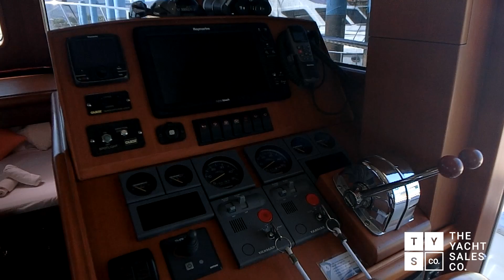2013 Explorer 40 Sedan "Wave Dancer" | For Sale with The Yacht Sales Co.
2013 Explorer 40 Sedan "Wave Dancer" | Lying in Phuket, Thailand

"Wave Dancer" is an easily handled Explorer Sedan 40ft semi-displacement cruiser that is ideal for family and friends to explore coastlines and bays. Built for the owner in 2013, she has had a successful life to date as a skippered cruising boat for the family with some occasional charter work.
Comprising two cabins - a large queen cabin in the bows and a smaller double bunk cabin to port – Wave Dancer has all you need for simple, comfortable cruising under 50ft.

Two 200hp Yanmar diesels drive her along at 14knots if you’re in a hurry, and a comfortable cruise at 9 knots keeps up with her bigger superyacht cousins on delivery trips.

The yacht features a sizable saloon for dining and is fitted with surround-sound Bose speakers, while there is ample space to enjoy the alfresco lifestyle, fish and relax on the aft area and forward bow precinct.

There is an expansive hard-topped bimini flybridge equipped with all the amenities for a great afternoon BBQ and enough seating for all your friends and family. There is also a crane to lift the tender onboard while still leaving enough space to entertain underway.

Fully optioned with genset, full-boat air conditioning and all the necessary navigation gear, Wave Dancer is all set to step aboard and take off on untold adventures. We can also arrange delivery to any port thoughout the world.
The Yacht Sales Co can assist with relocation of this vessel to your port of choice, including providing various quotations for shipping or delivery crew and managing the process.

Find out more on The Yacht Sales Co website where you can view our range of quality new and pre-owned yachts for sale